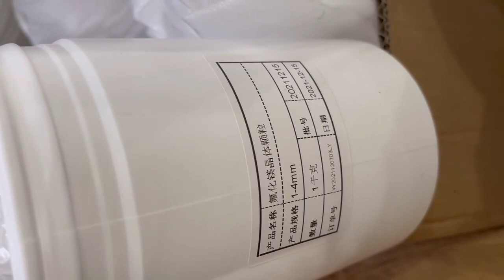MgF2 Crystal granules